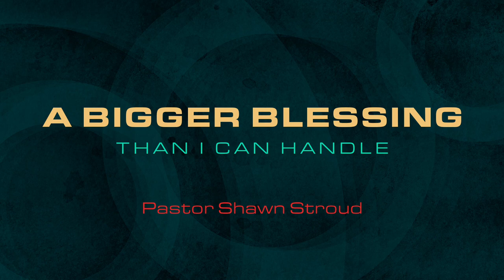A Bigger Blessing than I Can Handle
Elijah or Elisha? Stories of Courageous Faith, Week #4
(2 Kings 4:1-7)
Shawn Stroud